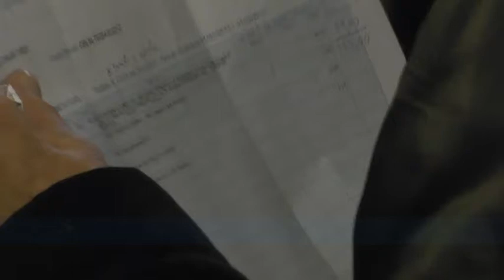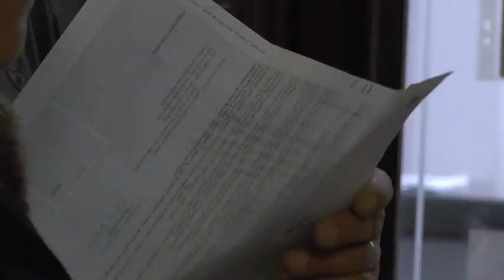Proteste dei cittadini di Chiavari per gli aumenti e gli errori nelle cartelle Tares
Gli aumenti della tassa sulla spazzatura ci sarebbero stati ed erano attesi con l'arrivo delle cartelle Tares. Ma in molti tra i chiavaresi, nell'aprire la busta, si sono trovati di fronte a importi inaspettati, a volte addirittura spropositati rispetto a quelli degli anni precedenti. Aumenti che hanno fatto infuriare i cittadini, molti dei quali si sono rivolti agli sportelli comunali per chiedere delucidazioni. In alcuni casi gli aumenti sono corretti, ma non mancano esempi di errori nel calcolo della quota.